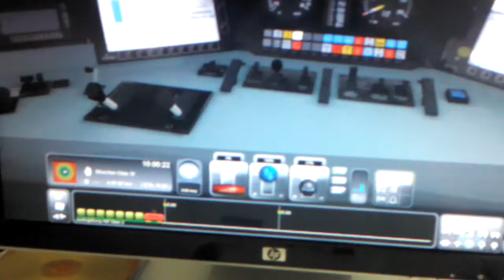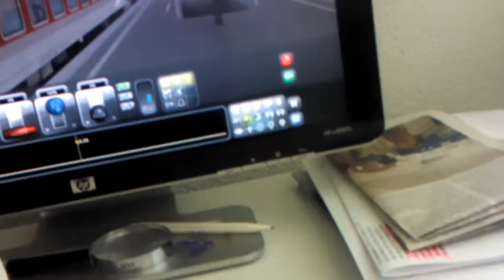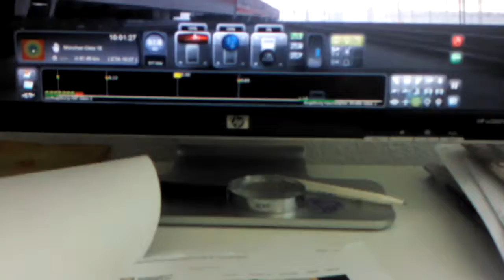Aus fahrt nach münchen mit der Br 101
Abfahrt